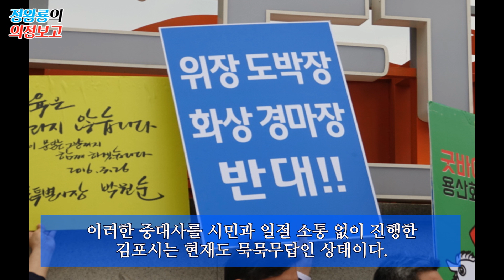정왕룡의 의정보고 - 문재인, 박원순도 반대한 도박?